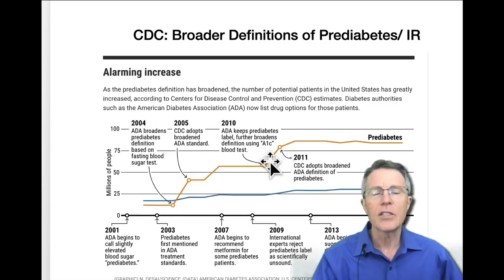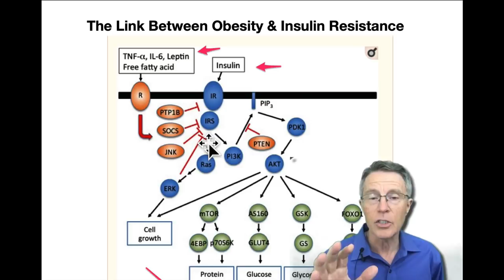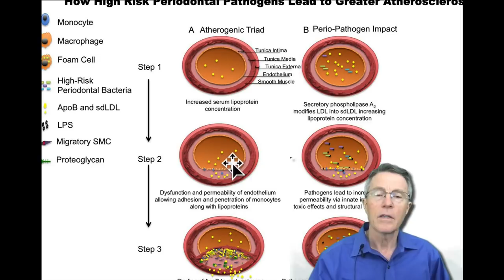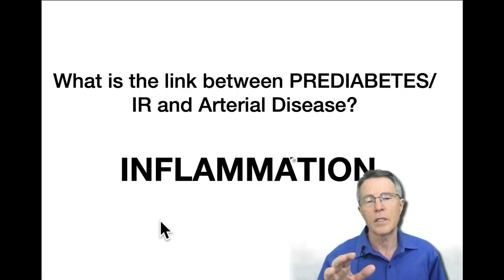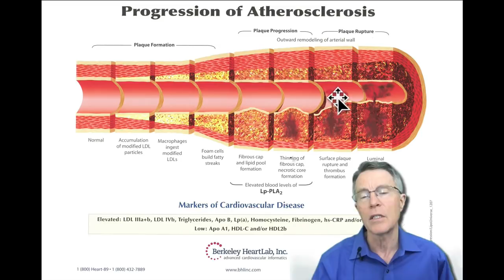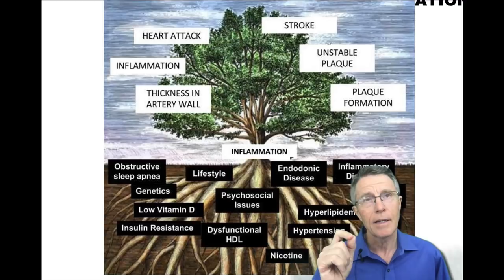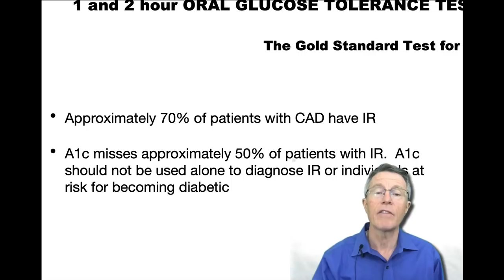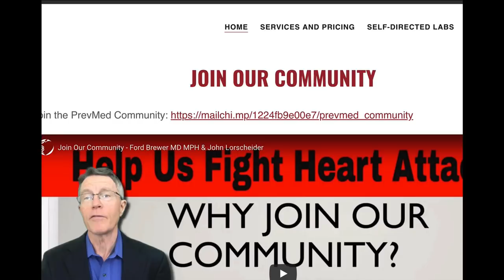Just HOW COMMON is PreDiabetes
ABOUT THIS VIDEO: There has been a lot of discussion regarding the prediabetes or insulin resistance epidemic. Just how common is prediabetes? We don't know exactly, but it appears to be at least 1/3 of adults - as shown by the CDC. It's far more likely to be much higher. UCLA showed it's over 50% in California. And given the fact that these estimates are based on flawed indicators (A1c and Fasting Glucose), it's probably higher than that.
Why does that matter? Charles Piller is Science magazine says it doesn't. But Charles Piller says there are no complications of prediabetes. He's very, very wrong. Prediabetes causes heart attack, stroke, T2DM, eye disease, kidney disease, and a host of other very bad things.